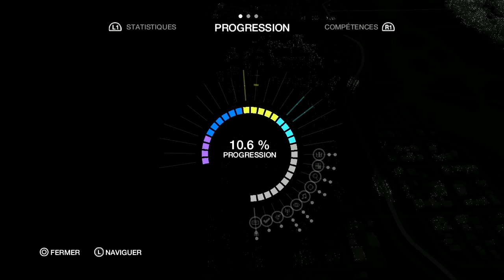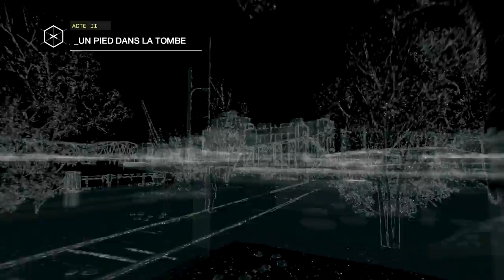Watch_Dogs : Playthrough 06 [FR]